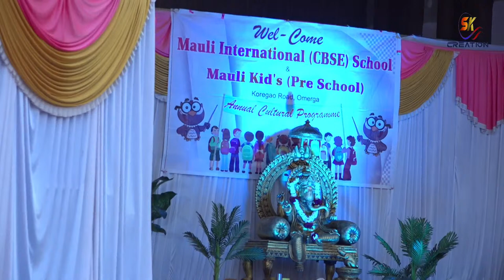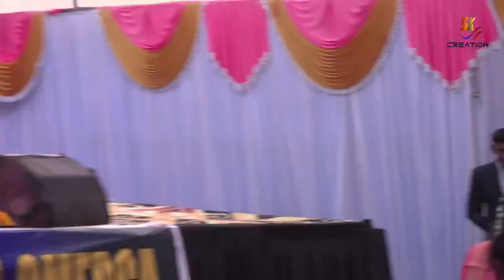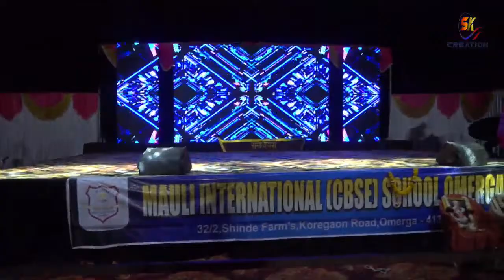Mauli International Cbsc School, Omerga-2023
We have all tournament’s videos which is covered by live cricketlife11#skcreation